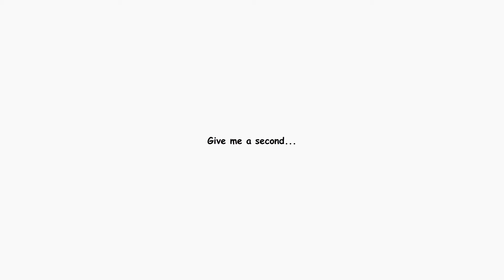Sorry !? or CSGO ?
Viel Spaß dabei!
MIT:
► (Max und Kevin) Just2TV
► SOCIAL MEDIA PLATTFORMEN
► Server: /
► Spiel: CS: Global Offensive
Kaufe das Spiel um den Entwickler zu unterstützen (13,99€)
► Alle Rechte am Spiel unterliegen Valve
► Alle Rechte am Gameplay, Schnitt und externen Stimmen unterliegt  ©Just2TV (Video Producer)